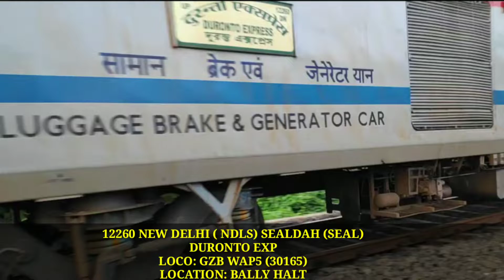12260 NDLS - SDAH DURONTO EXP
LOCO: GZB WAP5